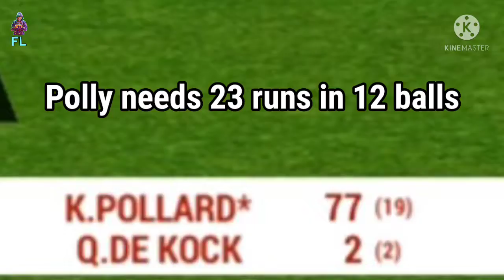Century Missed 💔 || K.Pollard 91(24) || Cricket Century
Hello viewers!🙋🏻‍♂️

Having any question? You can also suggest me which contents you want to watch in the future.